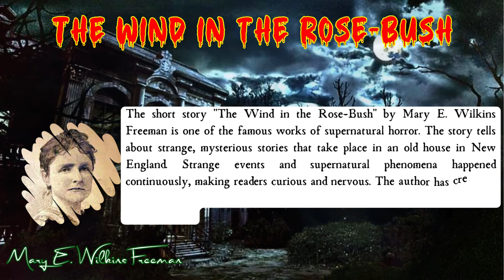The Wind in the Rose Bush by Mary E. Wilkins Freeman | Audiobook Horror Story